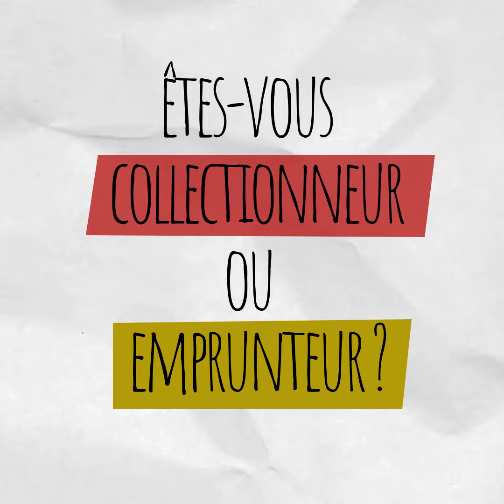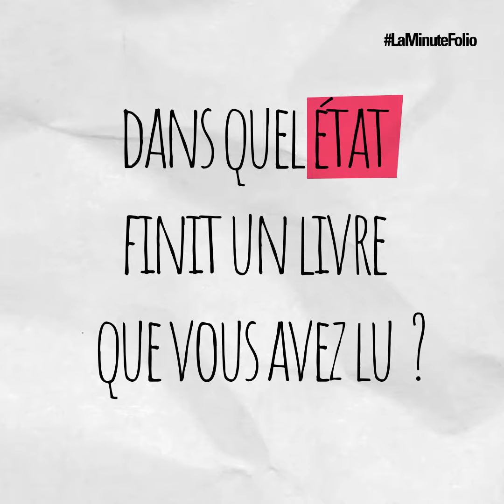LaMinuteFolio avec Jean-Paul Didierlaurent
Vous le connaissez peut-être grâce à son roman Le liseur du 6h27, mais quel liseur, ou plutôt quel lecteur est Jean-Paul Didierlaurent ? Il nous le révèle dans LaMinuteFolio !